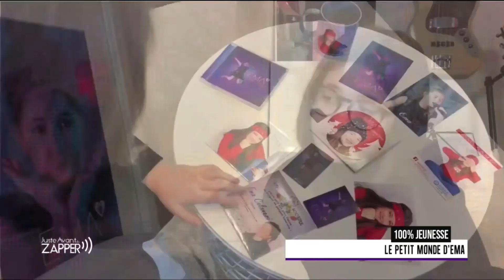"100 % Jeunesse" - ViàMirabelle TV - Le Petit Monde d'EMA Colaneri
Chronique réalisée pour l'émission "La Boite à M'Alice" diffusée sur ViàMirabelle TV

Réalisation : Valentin PIOVESAN

©VP - Février  2019